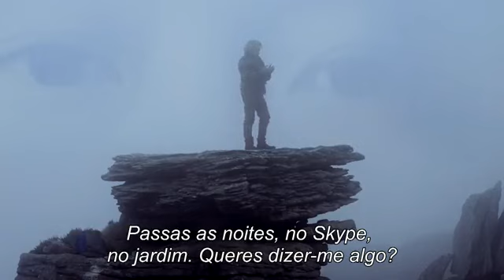ESTOUAQUI - (Trailer legendado Portugal)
Estreia prevista em Portugal: 18 de novembro de 2021